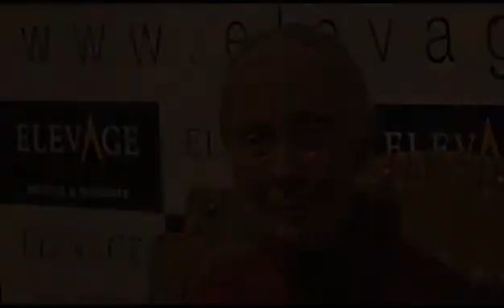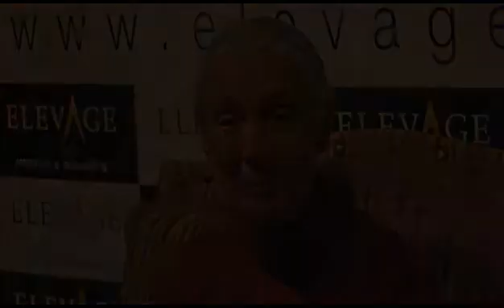Jane Goodall y el futuro de los animales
Jane Goodall: una mujer extraordinaria
Nacida en Inglaterra en 1934, Goodall pasó casi cincuenta años en la selva africana, especialmente en Gombe, el interior de Tanzania. Allí investigó el comportamiento de los chimpancés salvajes. Sus estudios demostraron que estos mamíferos son capaces de fabricar y utilizar herramientas. Hasta ese momento se creía que solo los seres humanos tenían la habilidad para idear y generar utensilios y herramientas.

El trabajo de Goodall impactó al mundo científico, ya que hizo necesario repensar la definición de hombre en relación a la inteligencia y sensibilidad de los chimpancés.

A lo largo de su carrera obtuvo numerosas condecoraciones como la Hubbard Medal de la National Geographic Society (1995) y el Premio Príncipe de Asturias de Ciencia (2003). Además, es Embajadora de la Paz de las Naciones Unidas (2002) y Dama del Imperio Británico. Cuenta con más de 40 doctorados Honoris Causa, entre ellos por la Universidad Nacional de Córdoba (2009) y la Universidad Maimónides (2011).

En 1975 fundó el Instituto Jane Goodall para la Investigación, la Educación y la Conservación de la Vida Salvaje. Más tarde creó el programa educativo Roots & Shoots (Raíces y Brotes) para concientizar a los jóvenes acerca de la necesidad del cuidado de ambiente. Con presencia en 123 países -entre ellos la Argentina, donde funciona desde marzo de 2010- Roots & Shoots está formado por voluntarios que implementan proyectos con los que buscan hacer del mundo un lugar más habitable para todos.

Actualmente Goodall recorre el mundo dictando conferencias y alertando sobre la necesidad de preservar el medio ambiente y la biodiversidad de nuestro planeta.